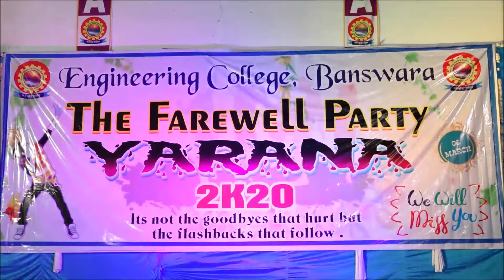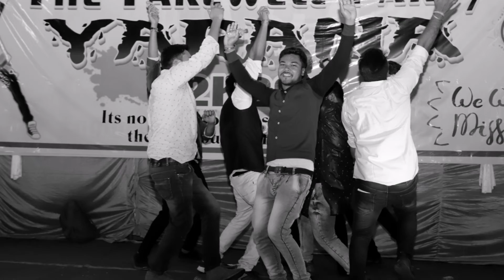Glimpse of YARANA-2020 | The Farewell Party | GEC BANSWARA